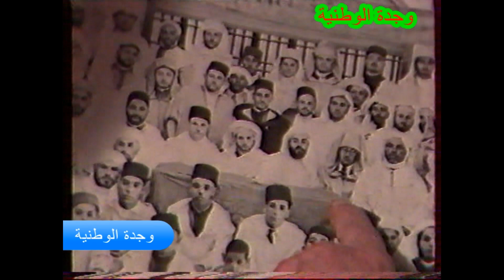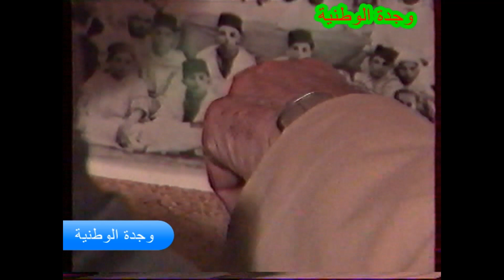الجزء الخامس من برنامج ذاكرة المدن.. الحلقة الخاصة بمدينة وجدة سنة 1991